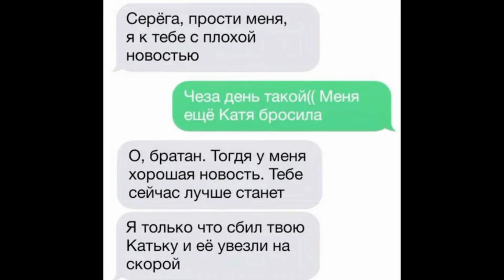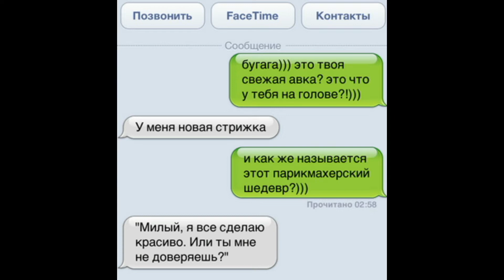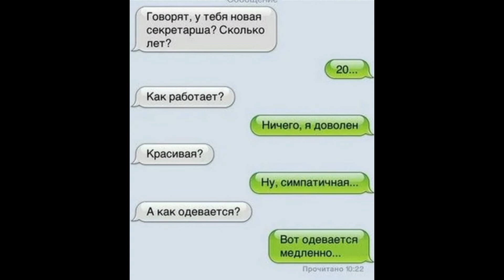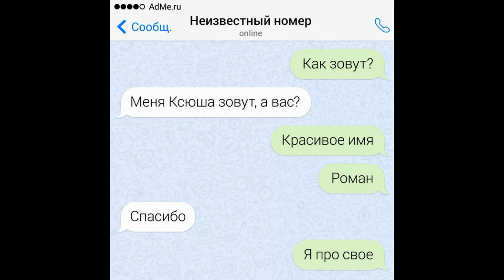15 САМЫХ СМЕШНЫХ СМС №14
15 САМЫХ СМЕШНЫХ СМС №14